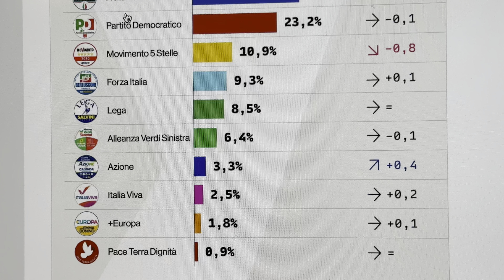SONDAGGIO POLITICO AGI: LE PERCENTUALI DEI PARTITI AL 5 OTTOBRE 2024